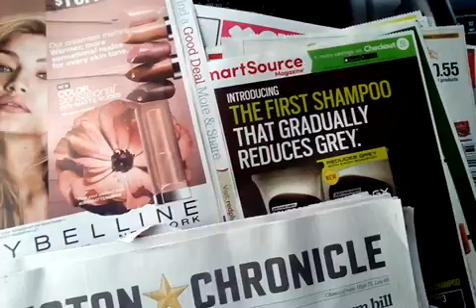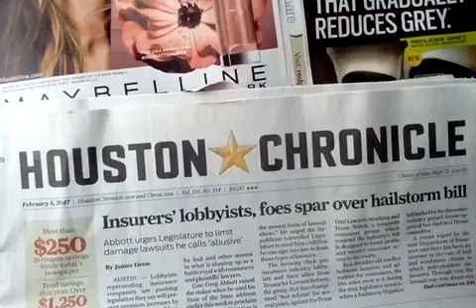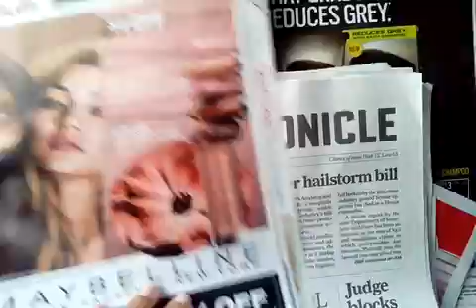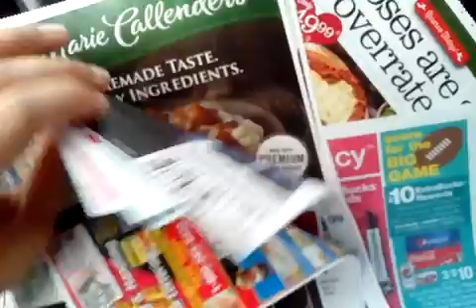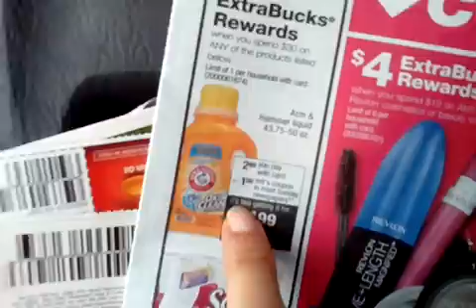(1) SS (1) RP inserts 2/5/17 *english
.99 cent store $1.99 no limit
Dollar tree $1 limit 2